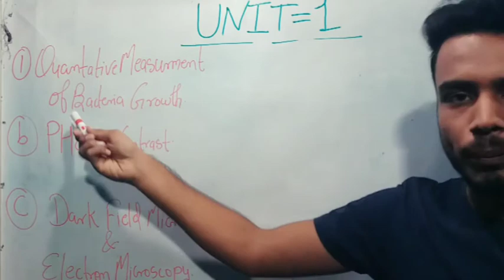Quantitative measurment of bacteria growth || total and viable count | microbiology || unit 1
1. quantitative measurement of bacteria growth
2. quantitative measurement of bacteria growth in microbiology
3. quantitative measurement of bacteria growth total and viable count